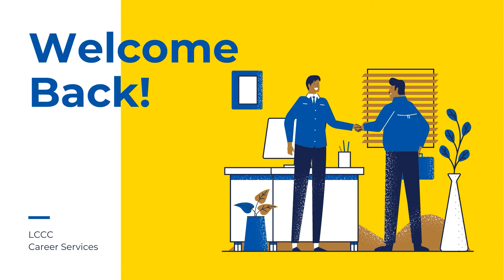Welcome Message from Career Services at Lorain County Community College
The Career Services office at LCCC provides students with support in preparing for and finding a job or internship.